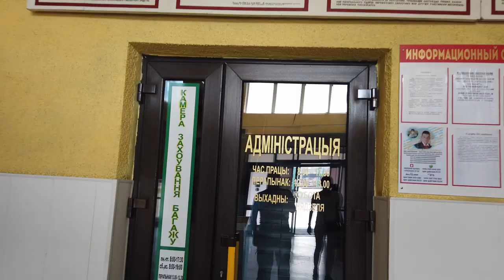Дорога в Польшу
Рассказываем, как и на чём ехали. С чем столкнулись в дороге. Как обойти сложные моменты при общении на границе.
Приняли решение проскочить границу через Беларусь перед носом у грядущих выборов. Изначально планировалось доехать до Минска, оттуда до Бреста, а там через границу на велосипедах.
Просмотрев сайты, выяснили, что поездом ехать с пересадкой и более суток по времени. Прямых поездов сейчас НЕТ. Решили ехать автобусом.
На сайте tutu.ru из известных были только Intercars Europa и EcoLines
Выбор пал на первых, ибо багажа было много, а у них ценовой вопрос решается легче.
Докатили до границы путинленда, где зелёным человечкам потребовались переводы с польского языка наших приглашений. Тут вопрос спорный. С одной стороны, они не нужны, но, время сейчас не спокойное и лучше их иметь. С другой стороны - по-любому найдётся тот, у кого их нет, и вы не будете в одиночестве. Старший подойдёт и все вопросы решит оптом. Плешивый делает вид, что платит, а зеленые человечки делают вид, что несут службу исправно.
По приезду в Минск пятой точкой почуяли напряжение, царившее в воздухе перед выборами, и решили не рисковать с пересечением границы на велосипедах. Также, немного подустали за 10 часов переезда, также обрадовались, увидев слово "Варшава" на подъехавшем на погрузку автобусе EcoLines. Приняли решение ехать на нём. Даже к товарищу в Минске не заскочили.
На польской границе нас запердолили в карантин. Мы должны были назвать адрес его прохождения, или вернуться в Беларусь. Возвращаться никакого желания не было, поэтому  мы назвали самый первый адрес из приглашения языковой школы.
НАСТОЯТЕЛЬНО рекомендую просить у учебных заведений официальное письмо с выдержками из постановлений правительства о том, что учащимся карантин не требуется.
На наше счастье места по названному адресу были и нам удалось всеми правдами и неправдами забронировать двухместный номер.
По приезду в Варшаву решили добираться своим ходом, ибо до хостела было все 7 км. Что и сделали, разложив велики и увешавшись сумками. Через полчаса после этого мы были на месте.
Но, об этом - в следующем видео).